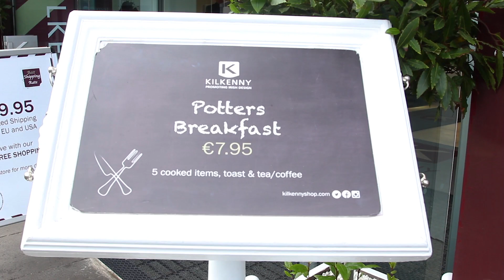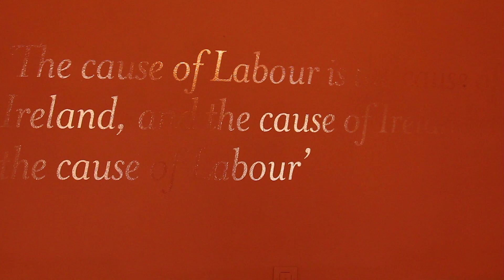Ireland (in two minutes)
A short video of my time in Ireland in 2017.

It only took me a year and half to get around to compiling the video footage I had for this Europe trip. I wasn’t going to make a video initially due to lack of footage, but I had an editing urge and managed to scrape this together.

I’ll do the other countries from this trip soon too hopefully.